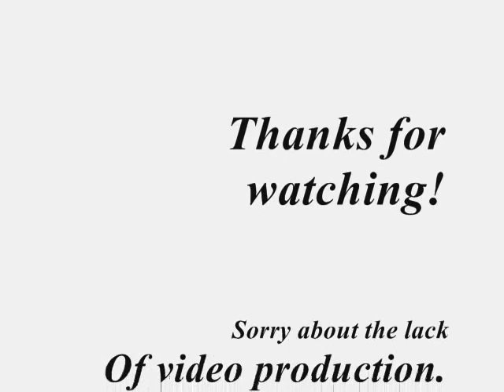Reintroducing to Team Blitz: Aj.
Since Aj never got much footage, I decided to begin him anew on this team. So, welcome once more, Aj. Glad to have you on the team. Other runner featured: Dustin.

Tracklisting:
Cobra Starship - The City is at War

P.S.
First front flip was landed for Dustin in this video :)